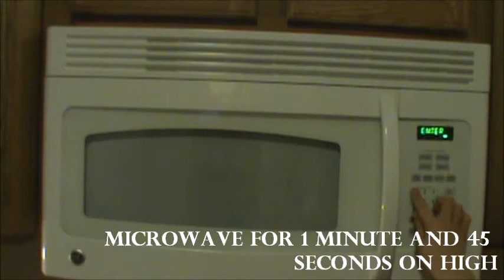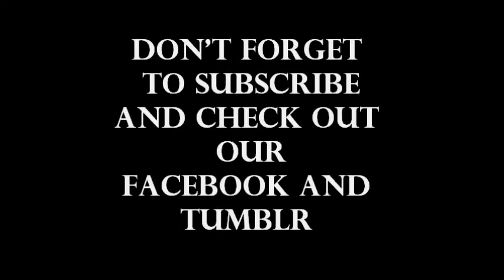Cake in a Mug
Hey Guys! Hishashiburi!! Ame here and I teach you how to make a cake in a mug.

Ingredients:
4 Tbsp of Flour
4 Tbsp of Granulated Sugar
1 Tbsp of Cocoa Powder
1 egg
1 Tbsp of Milk
1 Tbsp of Oil